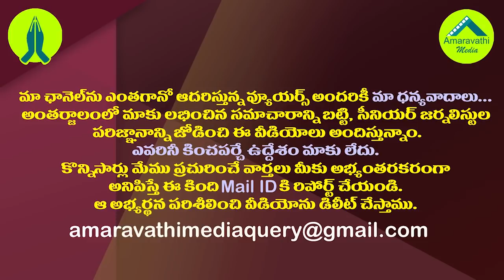వేషం,భాష మార్చేసిన చంద్రబాబు..అసలు కారణం ఇదే| Chandrababu's Another Attempt To Get Closer To The BJP